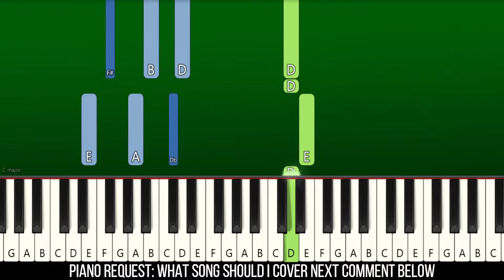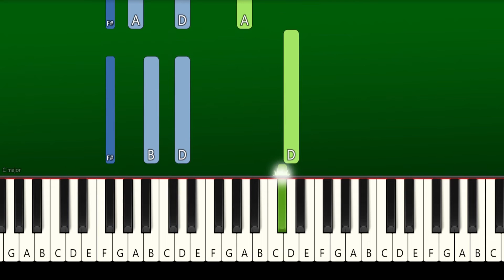Abe Parker - Last First Kiss - Piano Tutorial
Learn How To Play "Abe Parker - Last First Kiss" | Piano Tutorial | Piano Cover | Easy Piano Tutorial | TikTok